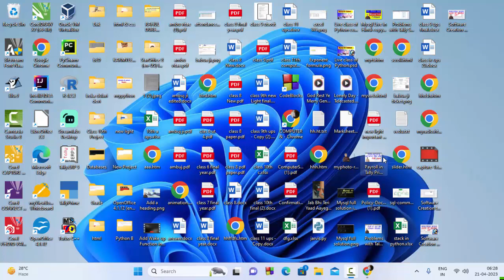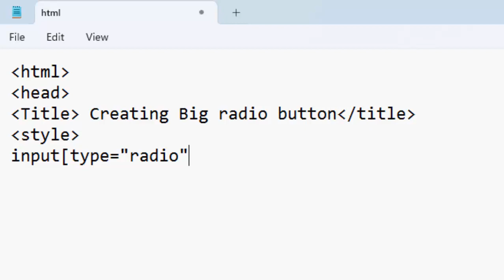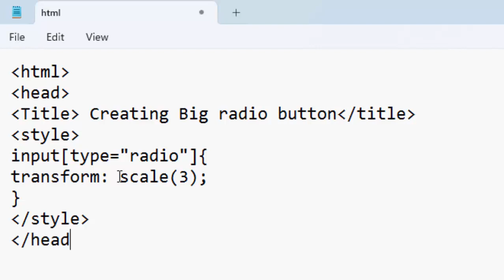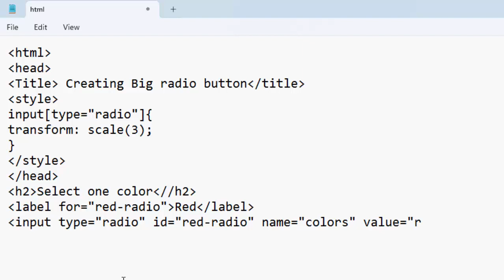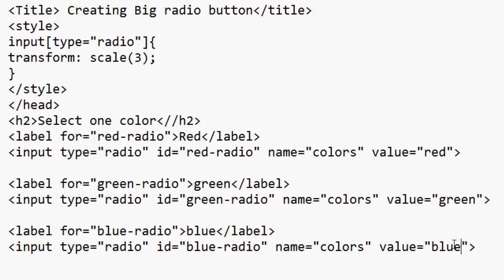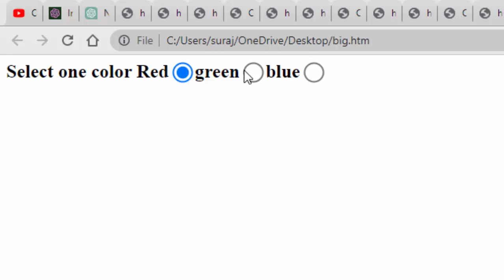Increase the size of Radio button with CSS and html in hindi@COMPUTEREXCELSOLUTION